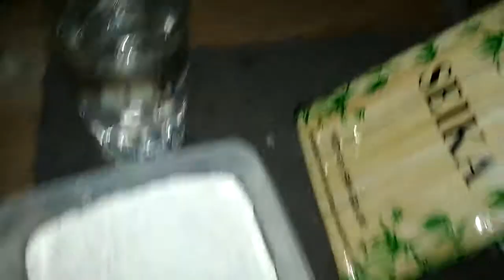sate pisang goreng coklat keju